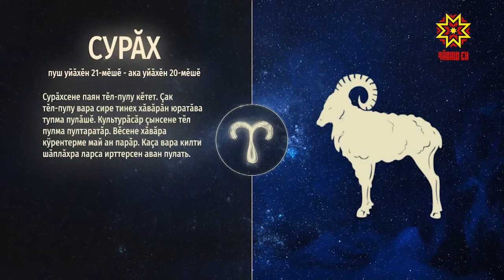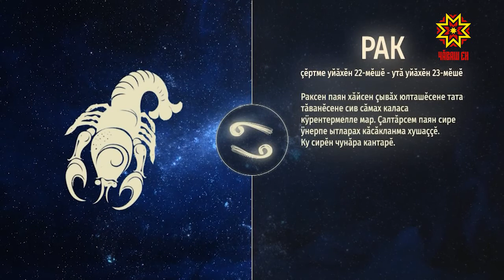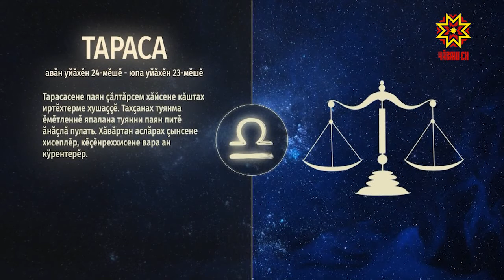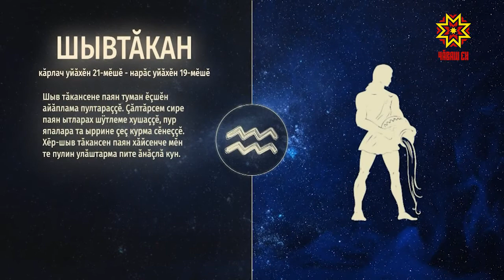Ир пулсан. Выпуск 08.12.2020